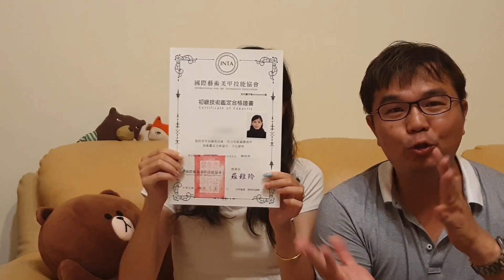【塔羅看人生】 拍了四次才成功的影片到底是多難拍？賈賈賈斯汀腦婆站台塔羅占卜準確預測見證分享。人生就是可以早知道！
【塔羅看人生】 拍了四次才成功的影片到底是多難拍？賈賈賈斯汀腦婆站台錄影塔羅占卜準確預測見證分享
賈賈賈斯汀當初做6月運勢占卜時，賈賈賈斯汀的頭號粉絲，也是腦婆，是第一個提出6月想問的運勢問題，問6月美甲考試是否順利過關。結果完全就如塔羅神準預測。就由賈賈賈斯汀腦婆來段最親近距離的精準預測見證分享吧。
歡迎6月占卜朋友也分享你6月占卜後的體驗給賈賈賈斯汀喔。
凡事可以早知道，人生方向迷惘、愛情相欠債、工作不順遂、生活難關過不去，歡迎來找賈賈賈斯汀來看見未來。

賈賈賈斯汀致力於托特塔羅、花精、馬雅曆推廣，透過對話力量打動你的心，期許與全世界人共好~
賈賈賈斯汀の托特塔羅占卜 連絡預約請可透過加LINE或來信Email預約
LINE: jaja.justin

【開運預測】2019六月我的運勢會如何？感謝五位忠誠粉絲留言相挺　賈賈賈斯汀為你們簡易塔羅占卜六月運勢